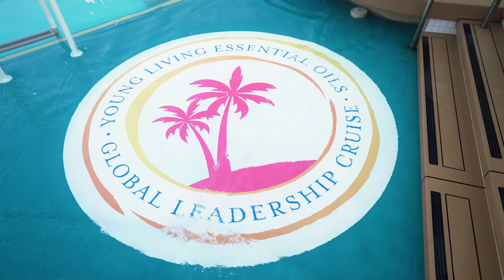Global Leadership Young Living Cruise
The Global Leadership Cruise of 2017 was a Young Living party like no other. Young Living leaders from around the world gathered for a five-day, all-inclusive cruise through the Caribbean and Central America. We dined and danced, explored and relaxed, and forged new friendships with likeminded people, all of which made for an unforgettable week. Thanks to all the members who made the first-ever Young Living cruise a huge success.